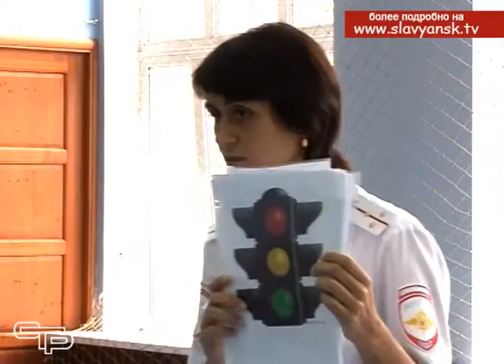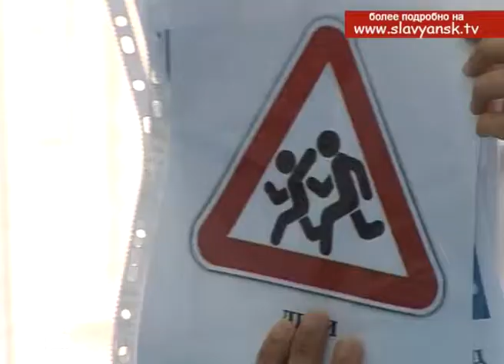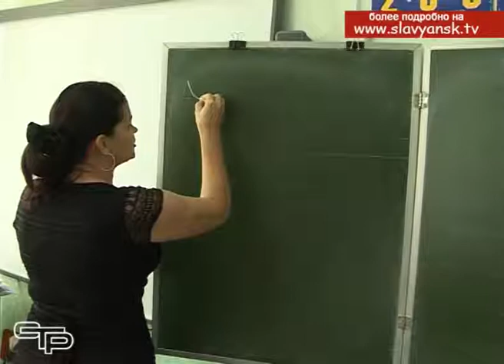Азбука дорожного движения для первоклассников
Отзвенели переливчато первые звонки в школах нашего района. Полторы тысячи первоклассников  переступили порог своих классов. Об их безопасности заботятся особенно.  Чтобы  на дорогах юные школьники чувствовали себя уверенно, для них в школах проводятся уроки безопасности, проводят которые сотрудники Госавтоинспекции.